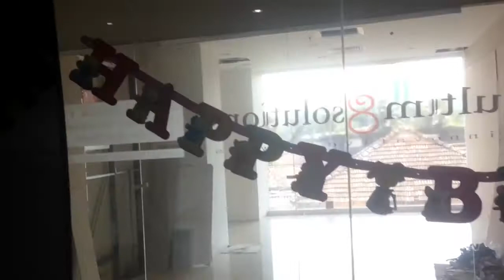Vinod wijesinghe's 22nd bday celebration at ultim8solutions